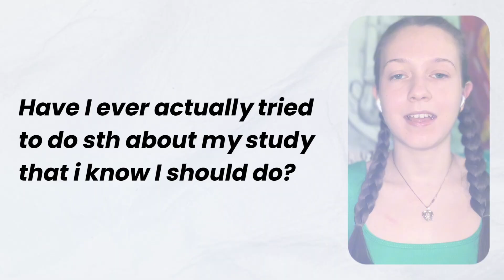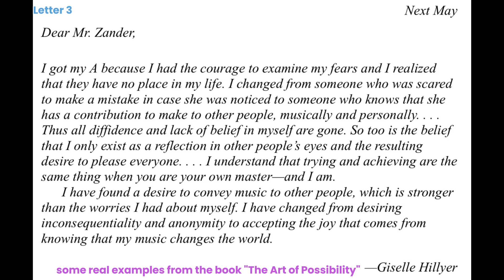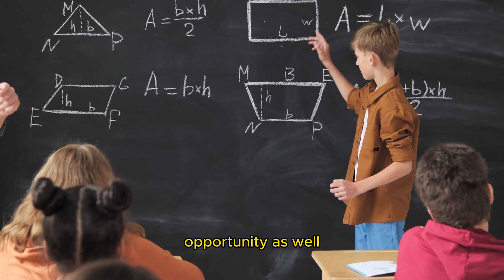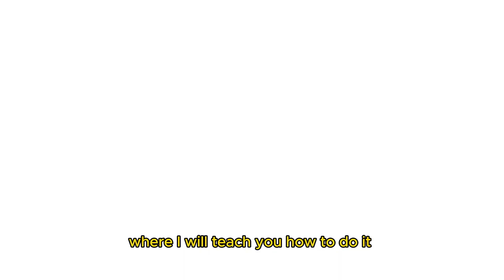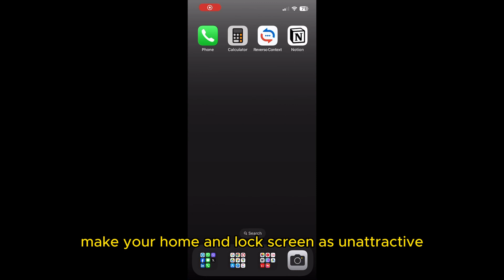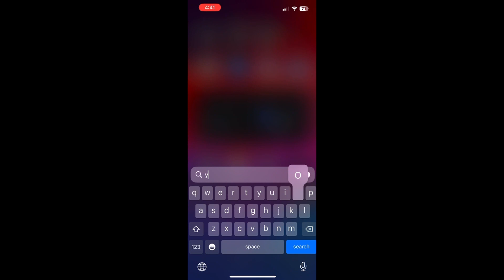How To Effortlessly Become An A+ Student (by studying less)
Do you want to be an A or A+ student? Because I will tell you not-so-common approaches I use to always get A’s and thrive in other areas of my life as well!

 ⌚️Timestamps
00:00 - how to be an A+ student
00:38 - an A letter
01:50 - the robot mode
02:53 - new skills
04:12 - study effectively
05:30 - do the hardest thing first
06:24 - have a system
08:00 - why your hobbies are important
09:00 - don’t distract yourself
10:50 - consistency